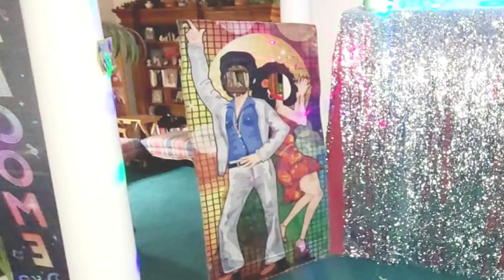JLW Social Enterprises (70s Funk)